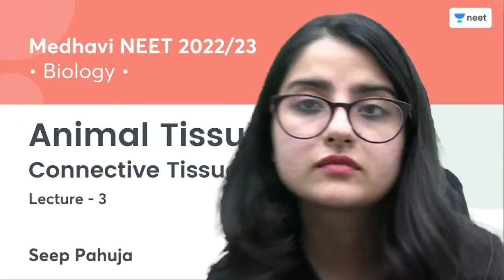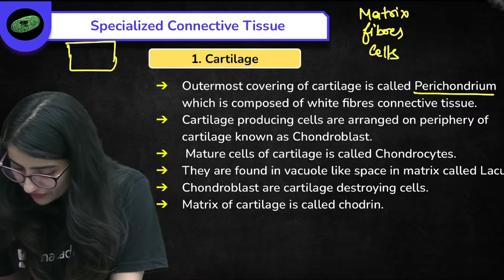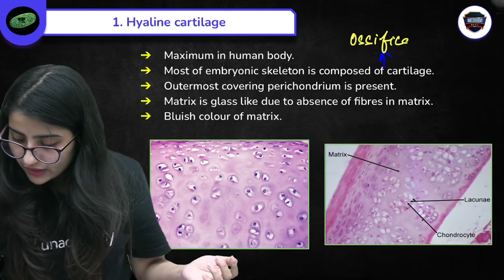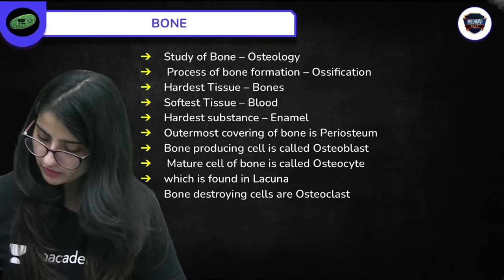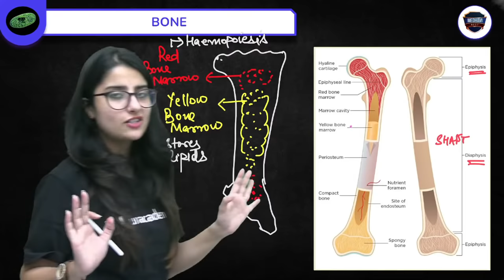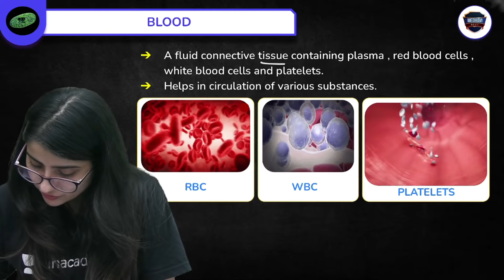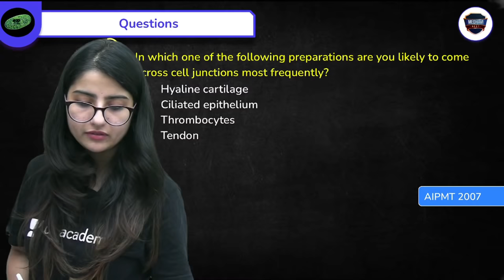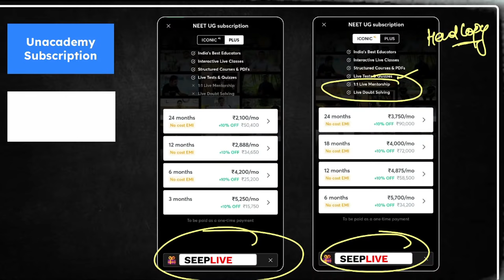Animal Tissues | Connective Tissue - 2 | L3 | NEET 2022/23 | Seep Pahuja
In this session, Seep Pahuja will be discussing Connective Tissue from Animal Tissues for NEET Biology. Watch the entire video to learn more tips and strategies which will help you crack NEET 2022/23. Let’s Crack It!

Unacademy Subscription Benefits:
1. Learn from your favourite Educator
2. Dedicated DOUBT sessions
3. One Subscription, Unlimited Access
4. Real time interaction with Educators
5. You can ask doubts in live class
6. Limited students
7. Download the videos & watch offline

Get the NEET Iconic Advantage:
1. Personal Coach
2. Study Planner & Bi-weekly Reviews
3. Dedicated Doubt Clearing Space
4. Personalized Test Analysis
5. Study Booster Sessions
6. Preparatory Study Material
7. All the Unacademy Subscription Benefits